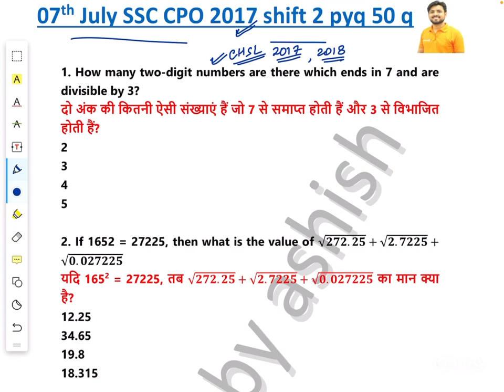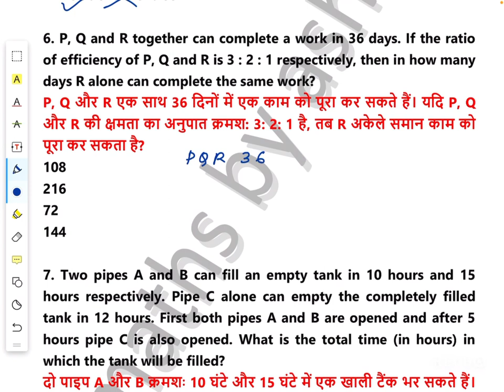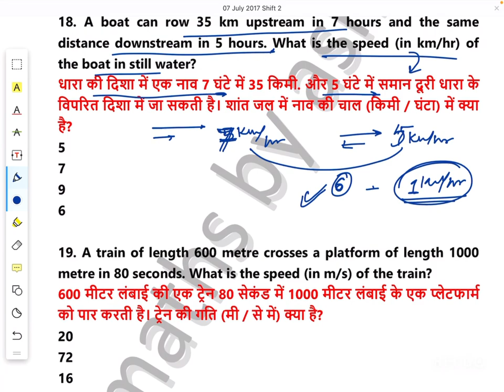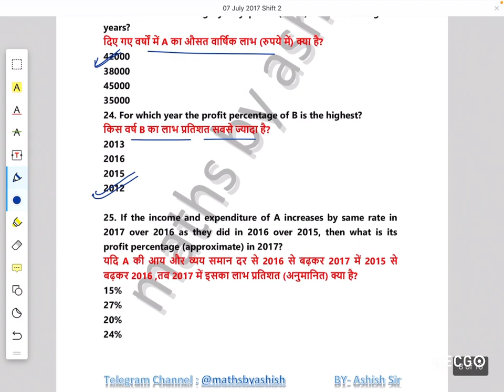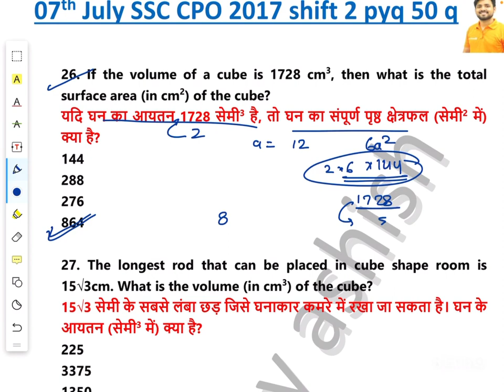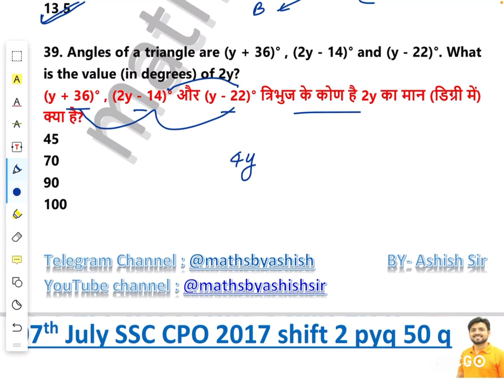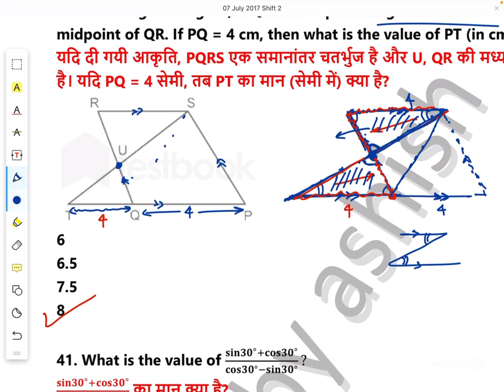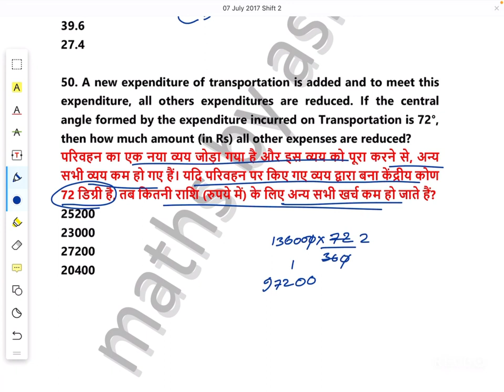SSC CPO 2017 TIER 1 HELD ON 7 JULY SHIFT 2 PREVIOUS YEAR QUESTION PAPER BY ASHISH SIR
JOIN TELEGRAM CHANNEL T.ME/MATHSBYASHISH
OR SEARCH IN TELEGRAM APP MATHSBYASHISH

06:00 PM- SSC CGL COMPLETE MATH BY ASHISH SIR